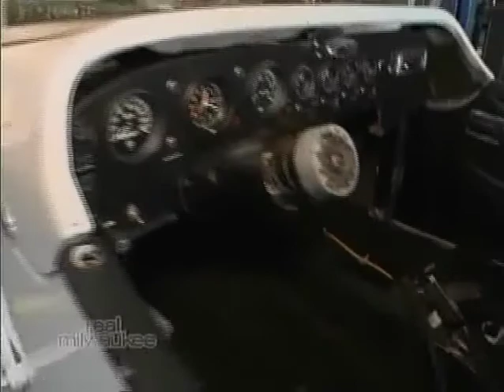Camelot Classic Cars on Real Milwaukee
Real Milwaukee visits Camelot Classic Cars. 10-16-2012. Keeping the Excalibur Brand Alive!!